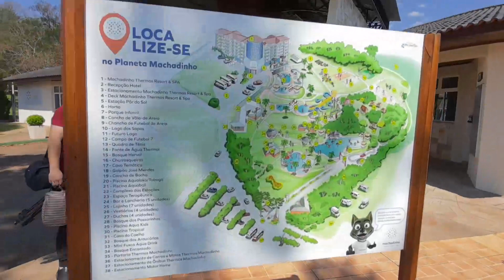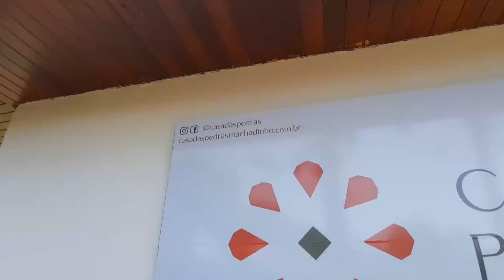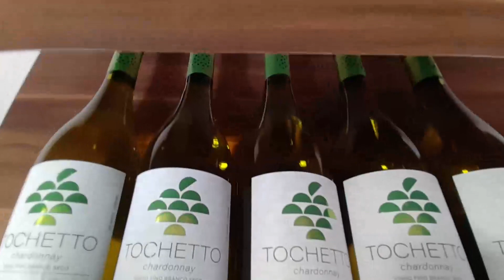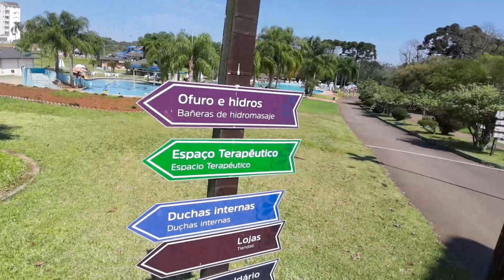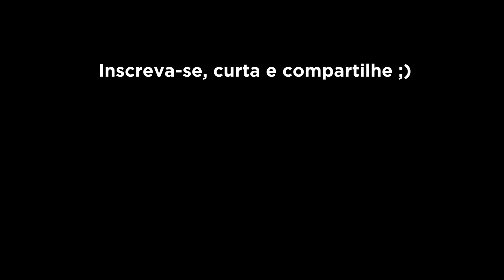Termas de Machadinho - A água é quente mesmo? (EP07)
Nessas minhas férias resolvemos pegar a estrada e conhecer lugares novos. Já fomos para a Vila Trentin em Erechim/RS, que mostramos nos Vlogs Anteriores, saímos de lá e chegamos em Gramado e Canela e mostramos TUDO nos últimos vídeos! Voltando para casa paramos em Machadinho/RS para conhecer as águas termais. Veja a nossa experiência no vídeo completo :D